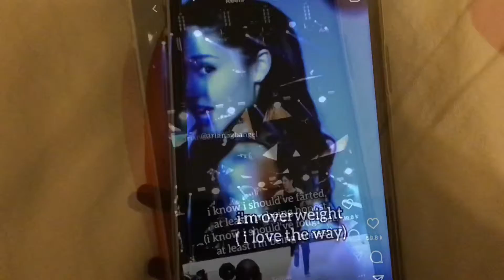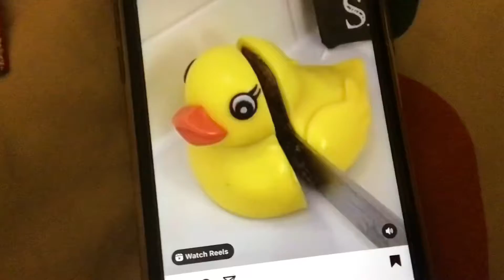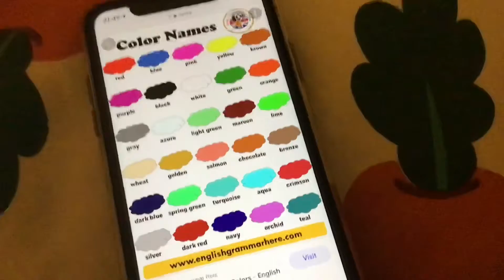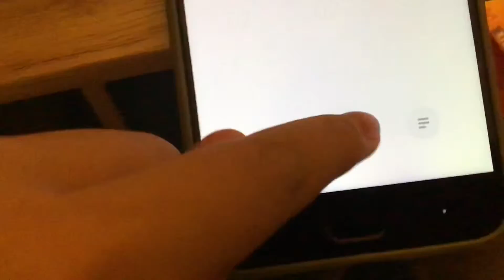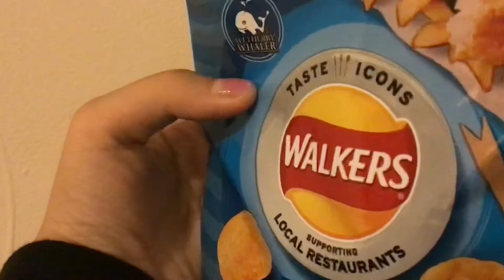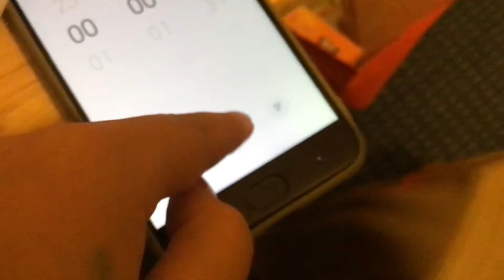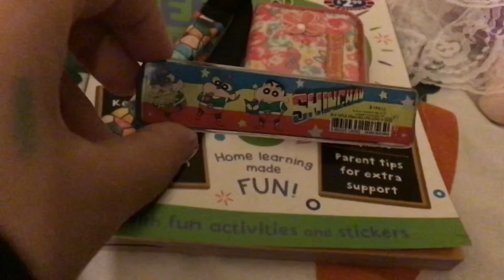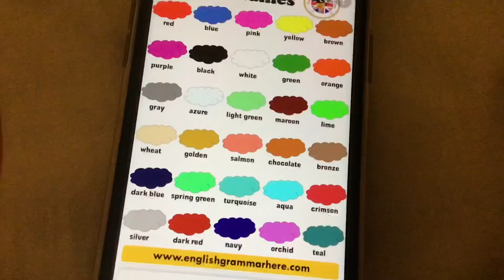Auoria and Rupunziel joke show season one ep seven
Haha the colour palette is fun but hard 😄😄😁😁😅😅